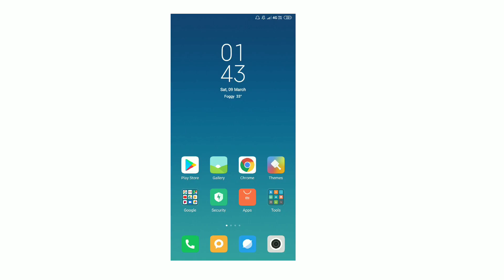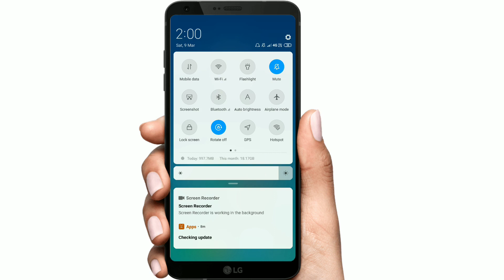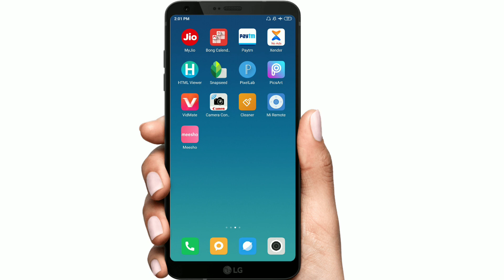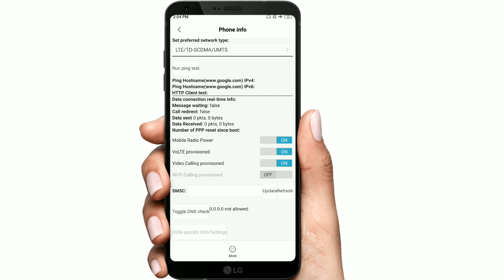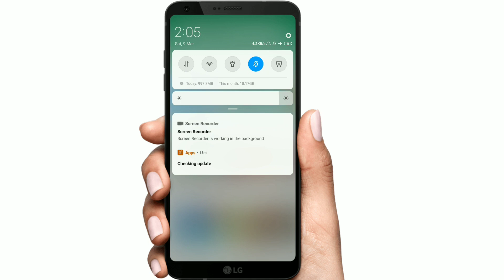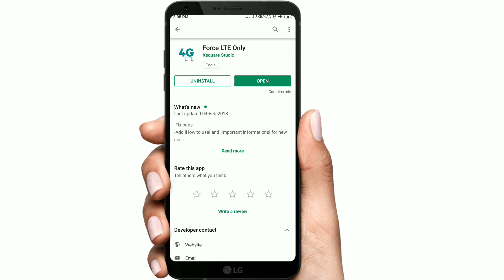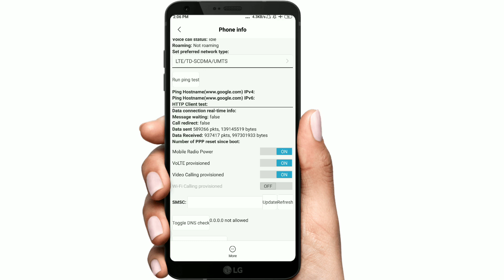Flight Mode Secret Tricks 2019 You Must Know ।। What is Flight Mode or Airplane Mode in Mobile Phone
Hello Bondhura Aj Amra Janbo Mobile Er flight Er Gopon Kaj Ei Kaj Gulo Janle Apnara Sobai Chomke Jaben..R ei kaj gulo korar por apnar Mobile Dekhe Chomke Jabe Sobai...